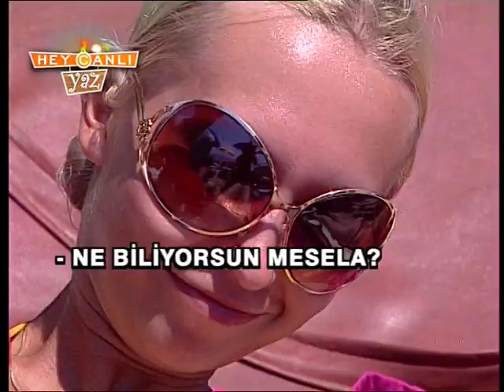Heyecanlı Yaz Yayın 1